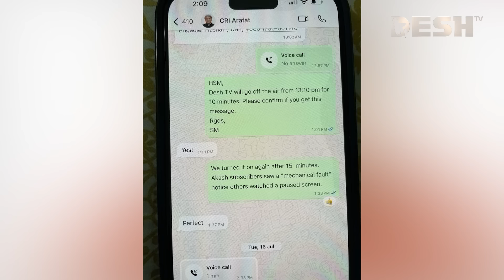গুলশান থেকে সাবেক তথ্য ও সম্প্রচার প্রতিমন্ত্রী আরাফাত গ্রেপ্তার | Mohammad A. Arafat | Desh TV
গুলশান থেকে গ্রেপ্তার সাবেক তথ্য ও সম্প্রচার প্রতিমন্ত্রী আরাফাত | Mohammad A. Arafat | Desh TV

»» Office Address:
42, Shaheed Sangbadik Selina Parveen Sarak, Malibag 1217 Dhaka, Dhaka Division, Bangladesh